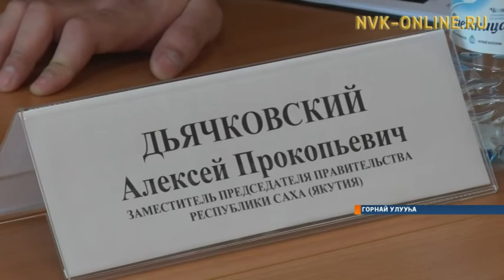СӨ Бырабыыталыстыбатын бэрэссэдээтэлин бастакы солбуйааччыта Алексей Дьячковскай Горнайга үлэлээтэ